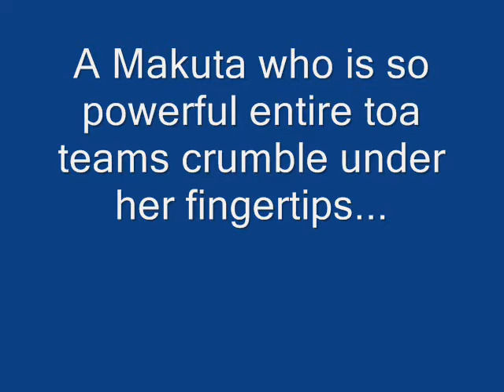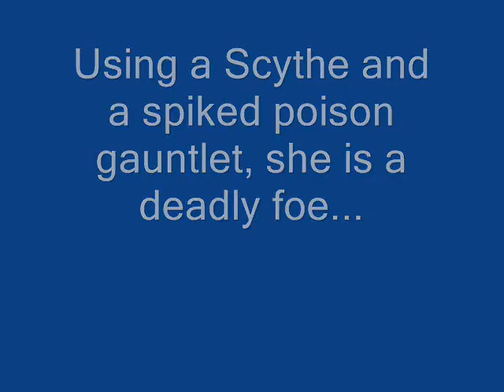Enter 2 makuta!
TWO NEW MAKUTA! BOTH ARE AWSOMZE!